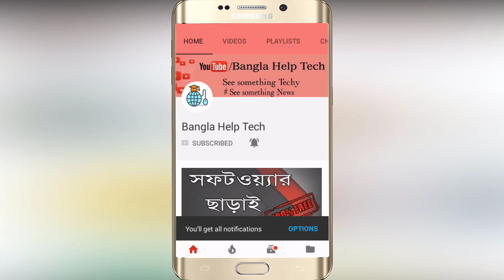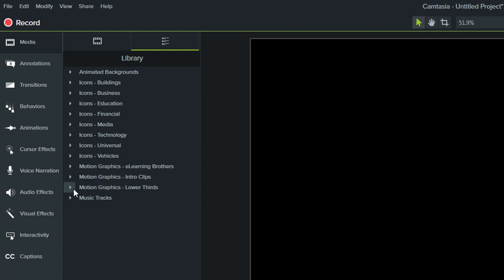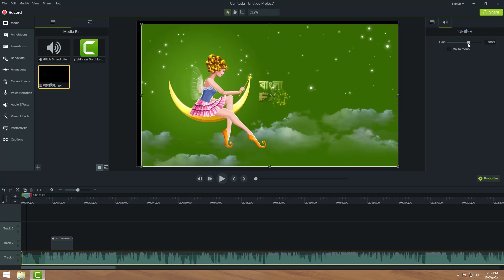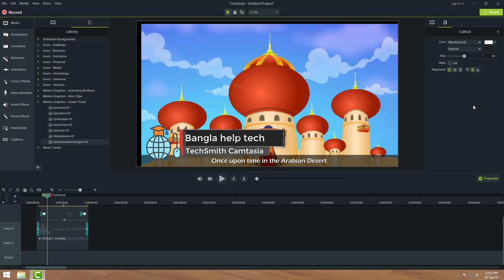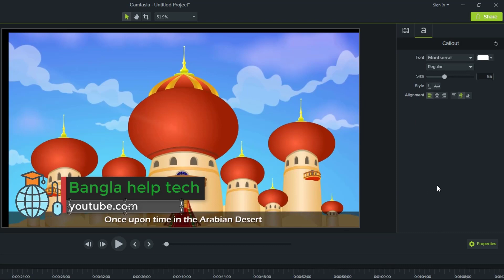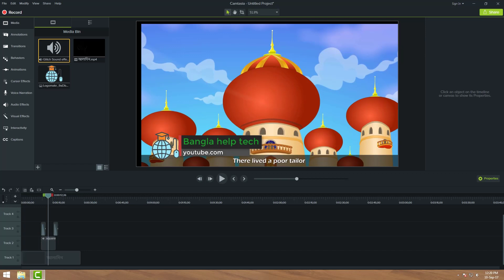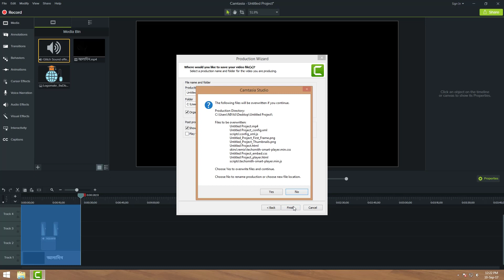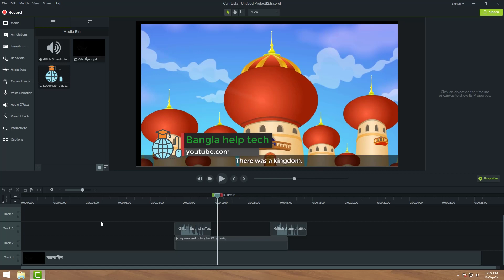How to Create Lower Thirds Using Camtasia Studio 9 (With Sound)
How to Create Lower Thirds Using Camtasia Studio 9 (With Sound) | Bangla Help Tech

Lower thirds can give your video a new dimension. Simple lower thirds are easy to create. I have another tutorial on After Effects you can check it out. In this video I have shown a really simple way to download Camtasia lower third templates and edit them. TechSmith is providing some lower third templates for free in their website.